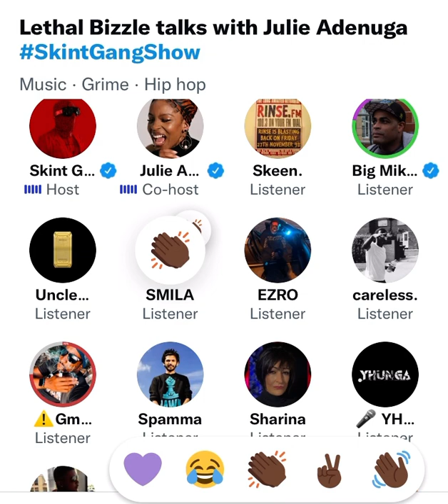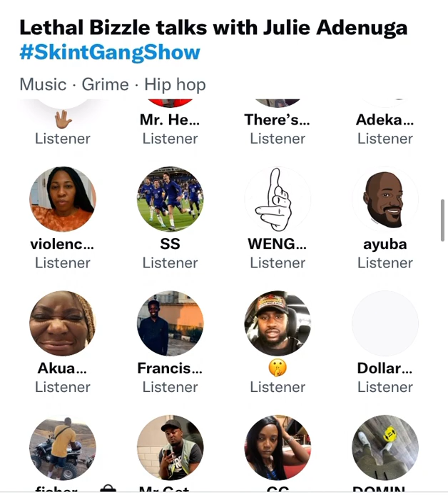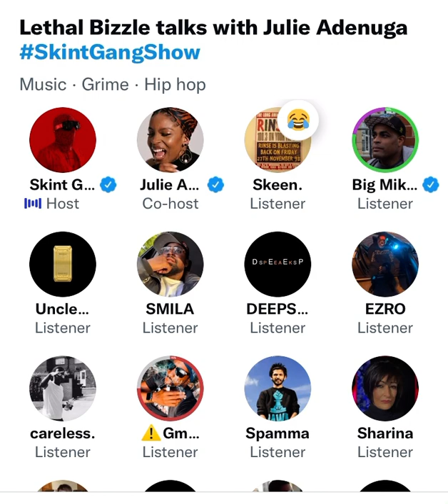Lethal Bizzle tells Julie Adenuga HILARIOUS studio story with A$AP MOB & Skepta 😂⚠️